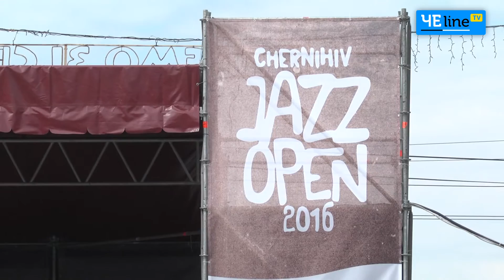Чернигов: Фестиваль Chernihiv Jazz Open в разгаре